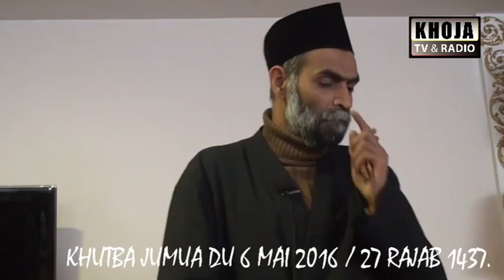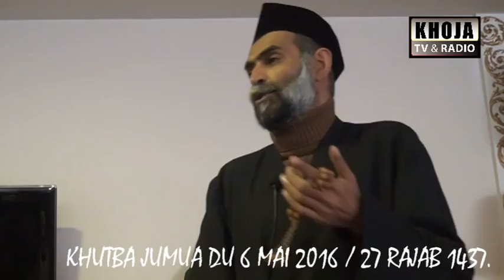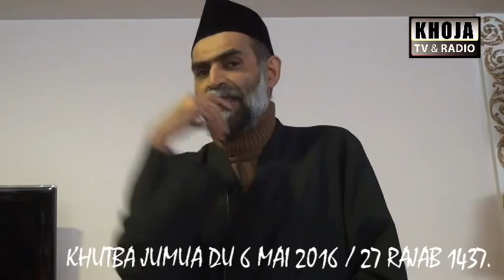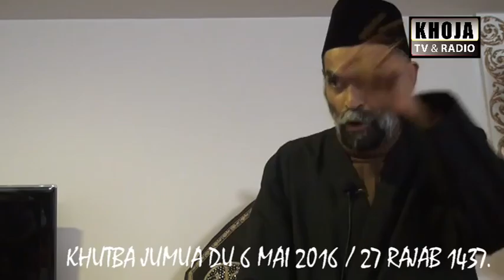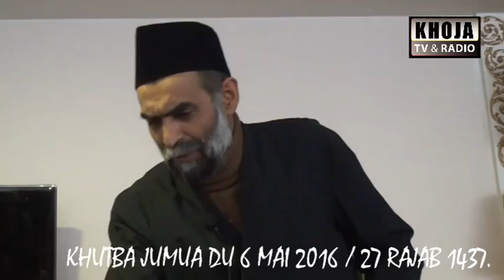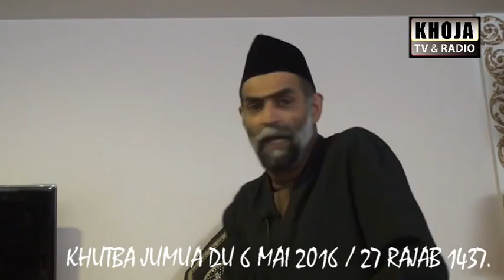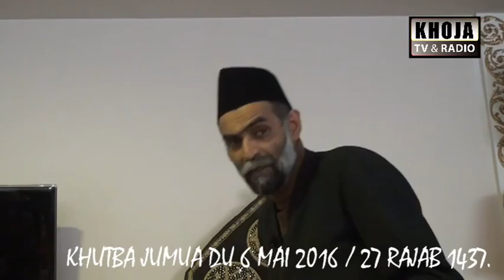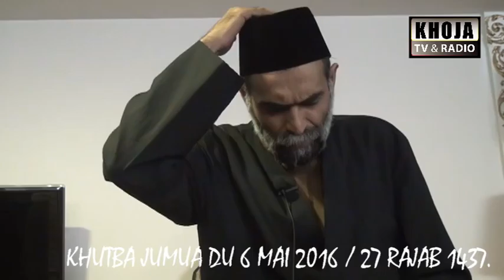khutba jumua 6 5 2016 "actes du mois de Rajab"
Sujet: les actes du mois de Rajab.